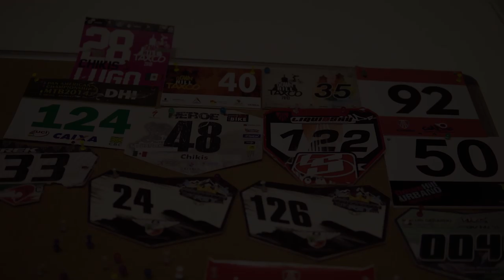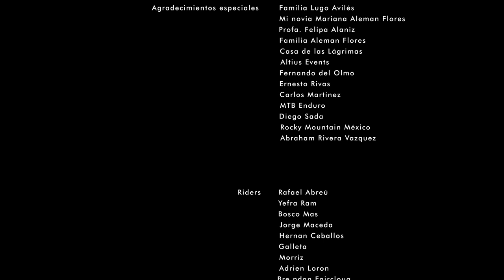Semillero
Selección oficial Freeman Film Festival 2019

Estelar José luis lugo
Dirección
Jorge Alejandro Bustos Salgado

Nuevas promesas del MTB han surgido y José Luis Lugo mejor conocido como el chikis se ha convertido en un máximo representante de su pueblo, participando en carreras nacionales e internacionales de Downhill y Enduro.
Taxco se ha convertido en un semillero de jóvenes talentos, pero la falta de recursos e información no han sido obstáculo para todos aquellos que sueñan algún día con ser profesionales.